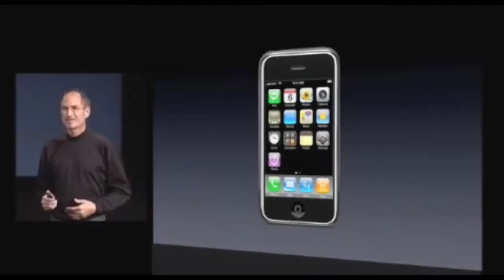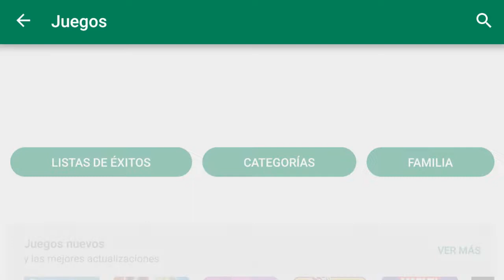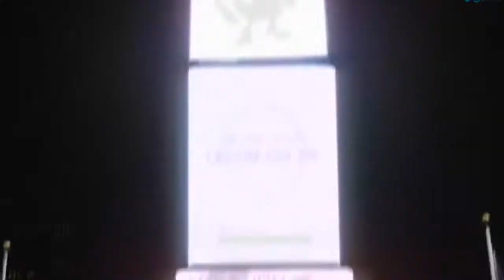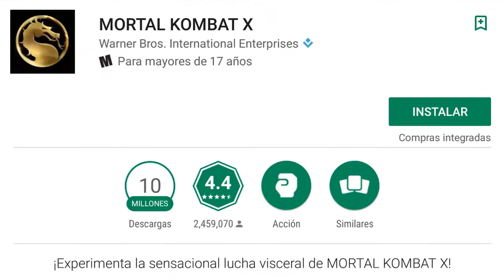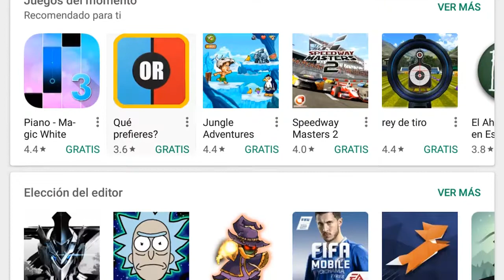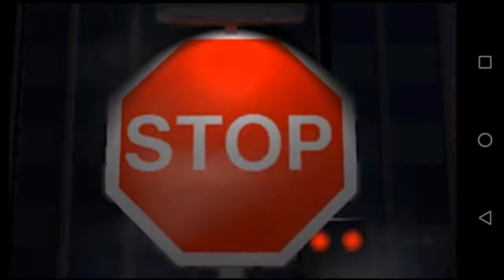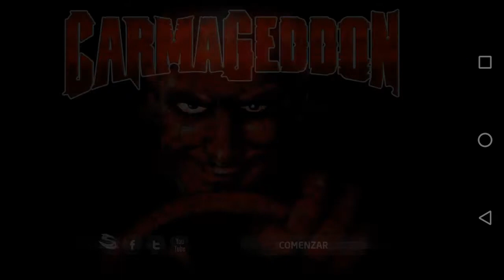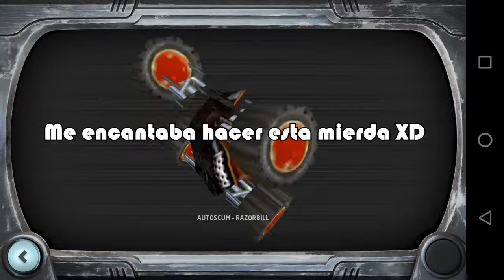Los juegos de móviles son horribles, PERO...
Lo sé, me puse muy nostalfuck en este video. Pero es que no pude evitarlo, rememorar el pasado suele traer cosas buenas, como la que les muestro el día de hoy. Y ojalá convenza a alguien para probar y disfrutar de esta maravilla videojugabilística, que sí: es de móviles y está bien hecha (nunca creí que diría esas dos cosas en una misma frase).